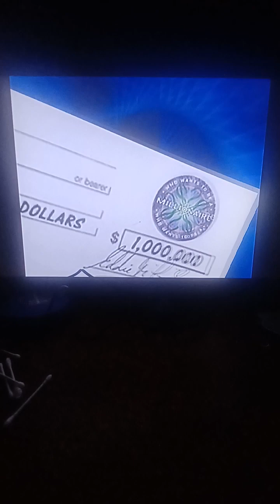Who Wants To Be A Millionaire Australia Family Picture Edition DVD John Carpenter Game #38